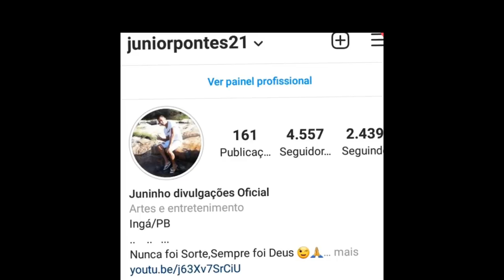LIVES DE HOJE DOMINGO 13/06/2021 - LIVES AO VIVO AGORA | LIVE DE HOJE AO VIVO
Lives de Hoje Domingo 13/06/2021 LIVE DE HOJE dia Santo Antônio

Lives de Hoje Domingo 13 de junho de 2021

✔ Live Aniversario Lottus Calcinha preta ao vivo ,Paulinha abelha Silvania aquino,Daniel dial, Bell oliver e mais 4 Anos Lottus 16H

✔ Live Silvano Salles Denny e danan São João 17H

✔ Live Jota Quest dos Namorados às 18H

Essas são as lives de Hoje Domingo Dia 13

Principais lives de Hoje Domingo